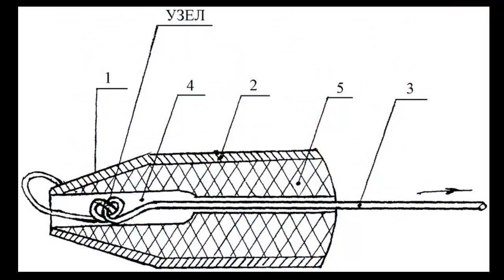Myth Trusters-2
Тампоны и всё,что с этим связано.